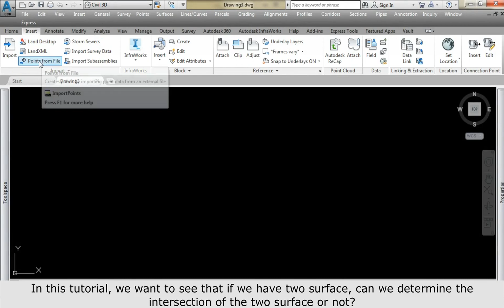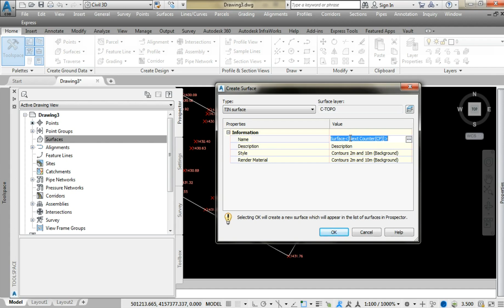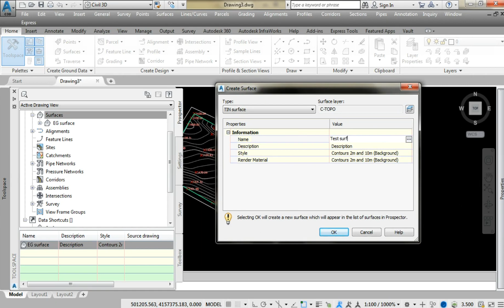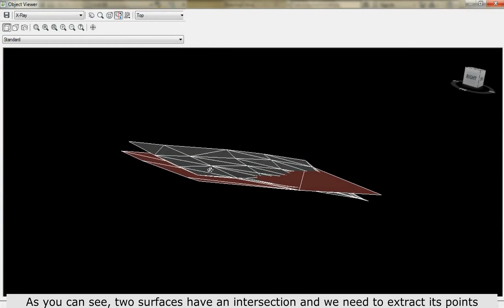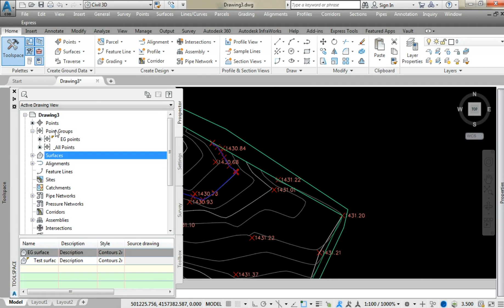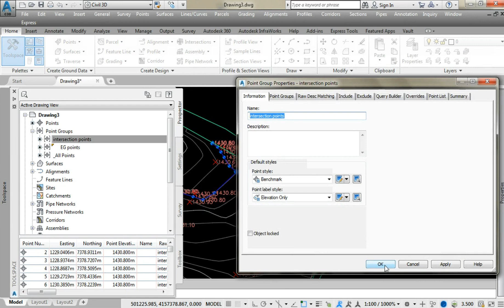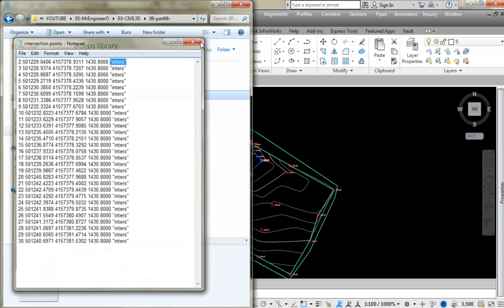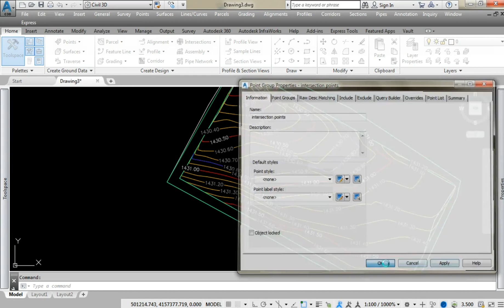How To Find Intersection of Two Surfaces in CIVIL3D?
In this tutorial, we want to show that if we have two surface how to find the intersection and how to get the output from those points.